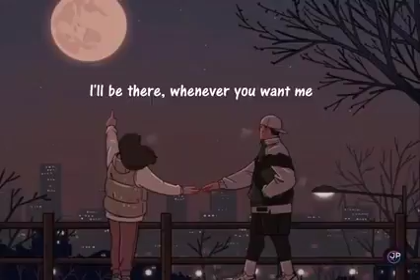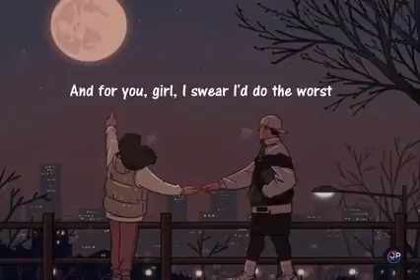At my worst lyrics (Pink sweat$)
Pinksweat$ Atmywrostlyrics Can I call you baby?

lyrics by pink sweat$